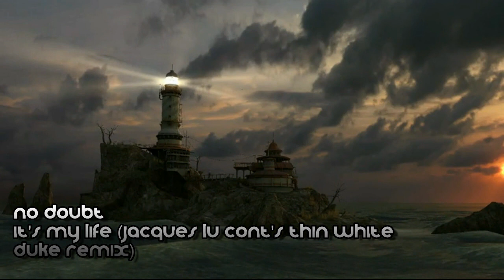No Doubt - It's My Life (Jacques Lu Cont's Thin White Duke Remix)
Interscope Records - 2004